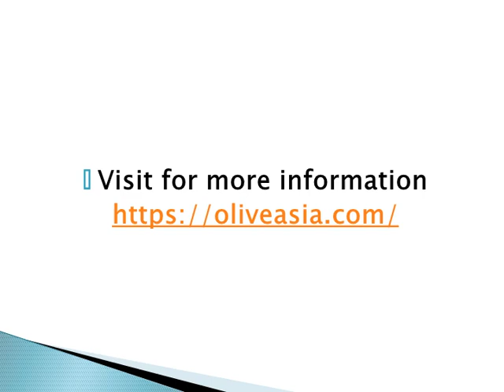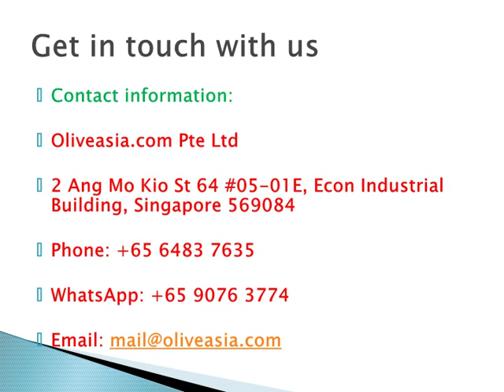website design services in Singapore